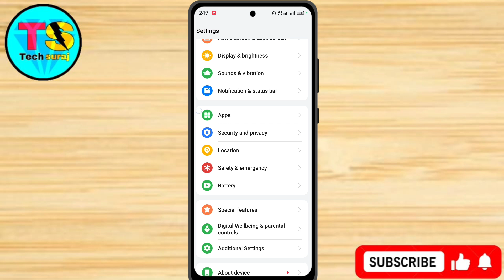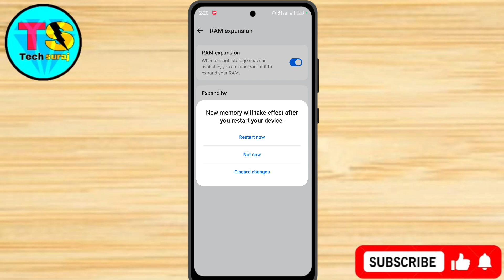Realme 13 Plus 5g Me Extra Ram Kaise Badhaye // How To Extra Ram In Realme 13 Plus 5g